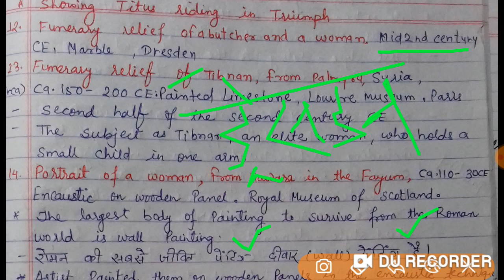Roman Art, Relief sculpture, Ugc nta net, Arch of titus, butcher and a woman relief sculpture, marbl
NTA UGC NET  KVS  NVS  DSSSB RPSC  TGT  PGT  HTET  FINE  ART
contemporaryartist

👇👇Email for notes☺